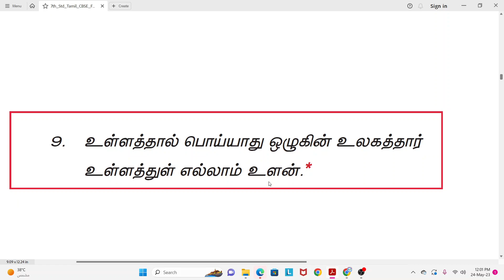7th std tamil / திருக்குறள் மனப்பாட செய்யுள் / thirukkural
7th sta tamil / திருக்குறள் மனப்பாட செய்யுள் / thirukkural